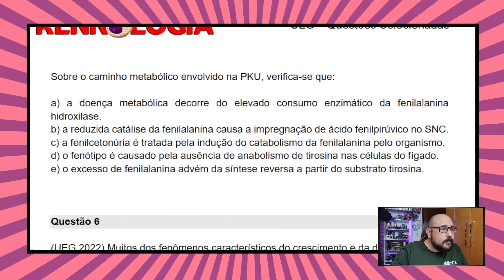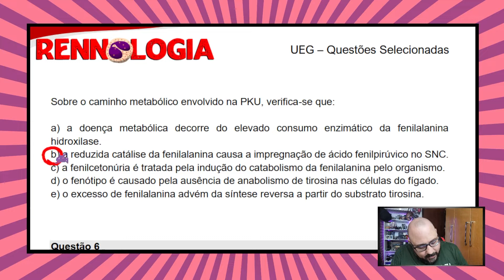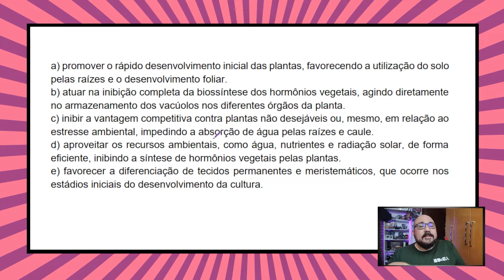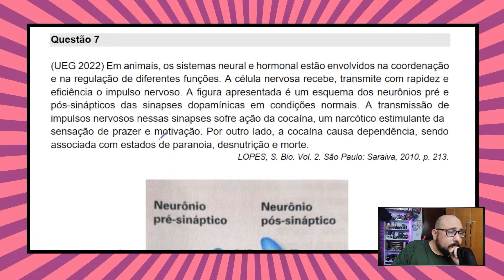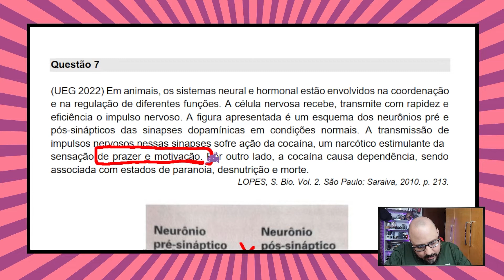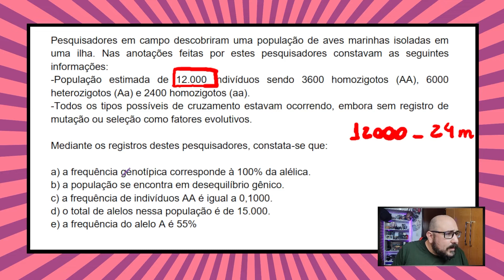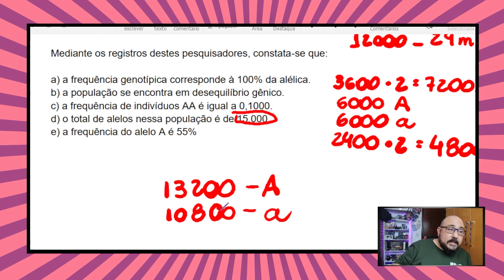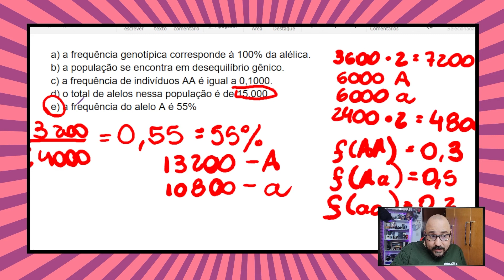Respondendo Questões - UEG - Questões Selecionadas - Parte 02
Questões selecionadas da UEG - Parte 1: retiradas do vestibular de verão de 2022.

Questão 05 - 01:39
Questão 06 - 04:15
Questão 07 - 08:35
Questão 08 - 12:26